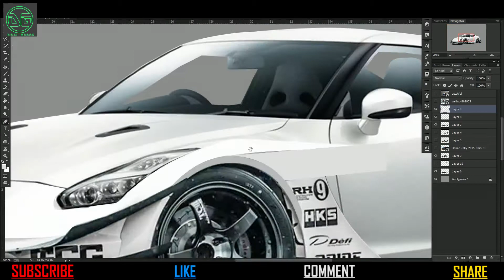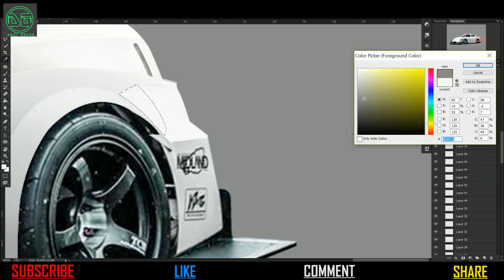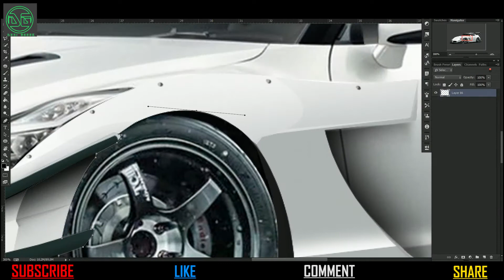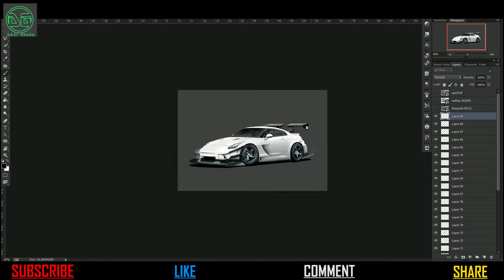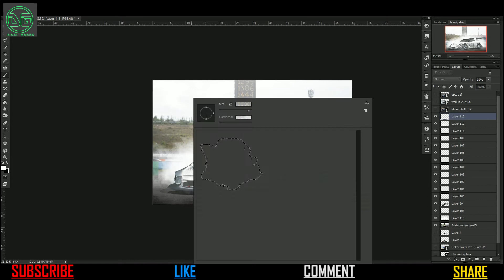Nissan GTR modification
New Photoshop modification on this Nissan Gtr I hope you all enjoy this video If you like this video hit the like button and don't forget to Subscribe to my channel